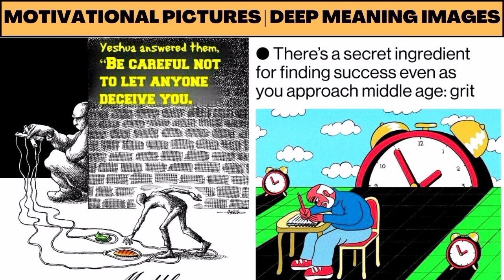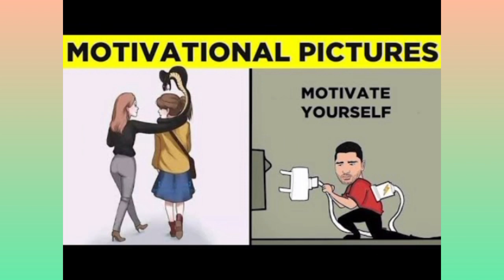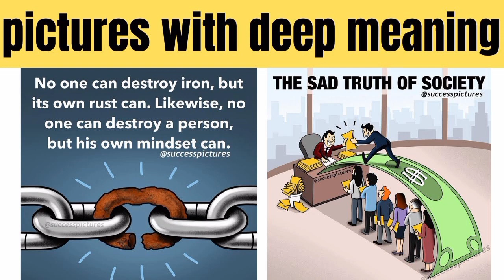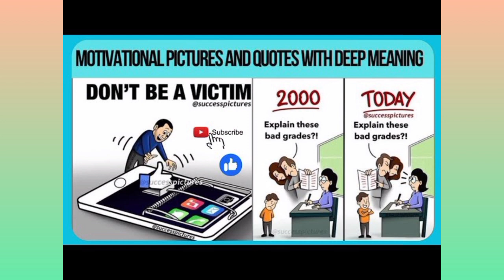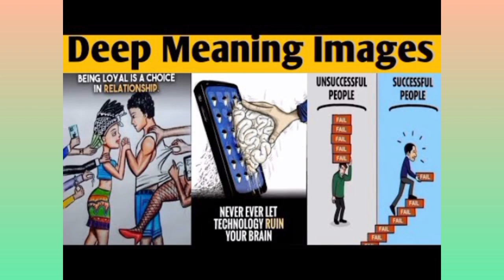45 best motivational and inspirational pictures for everyone to know. encouraging pictures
45 best motivational and inspirational pictures for everyone to know. encouraging pictures

this video is about 45 best motivational and inspirational pictures for everyone to know. encouraging pictures

success Pictures
motivation pictures
inspiration pictures
deep meaning pictures
encouraging pictures